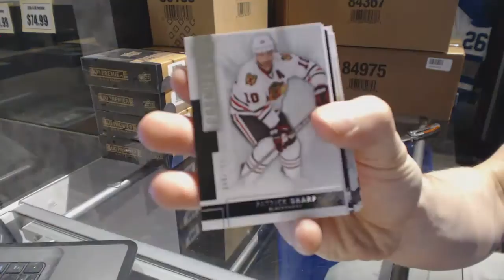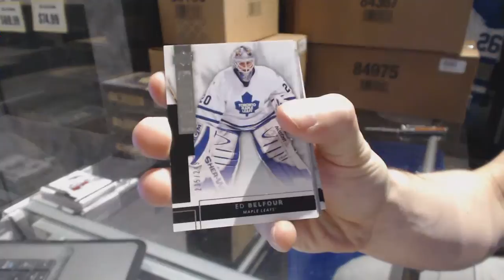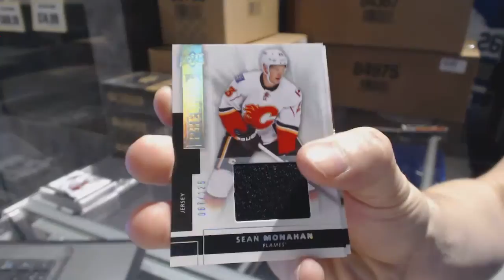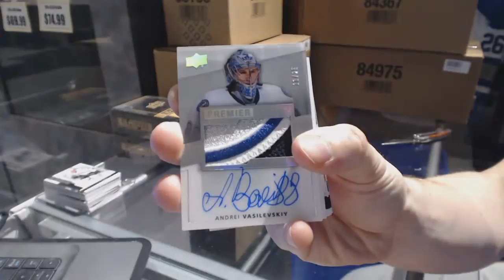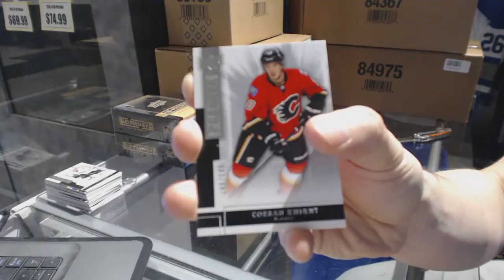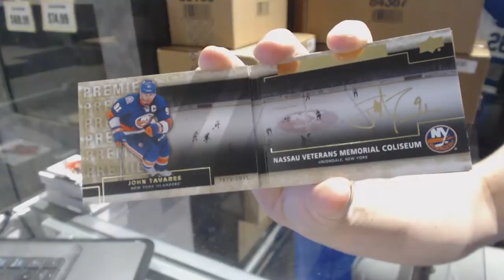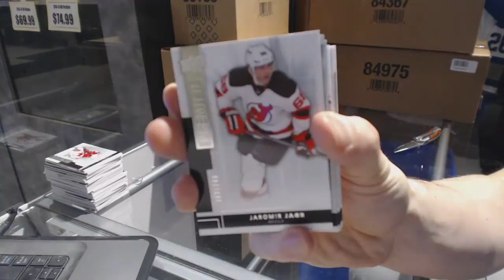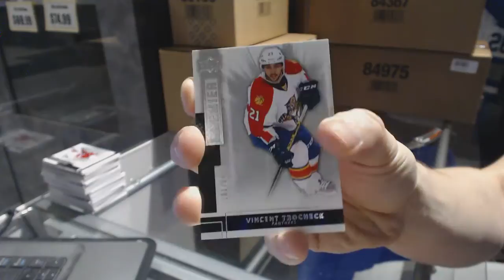14-15 Upper Deck Premier Hockey 5 Box Case Break - C&C GB #6790